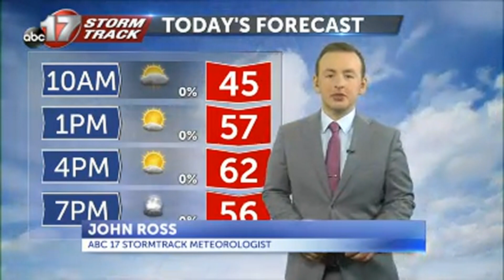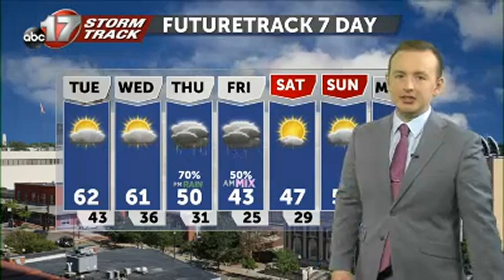Tracking warmer air through midweek